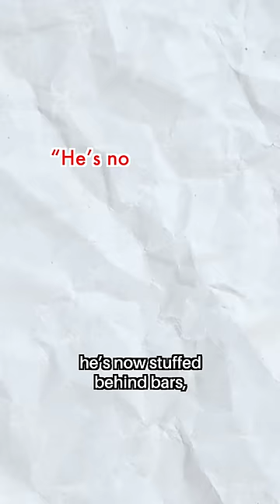He ALMOST Got Away With It...